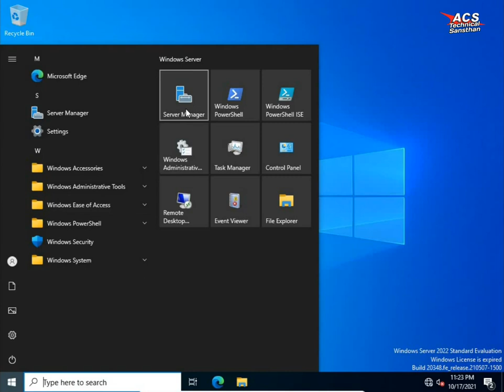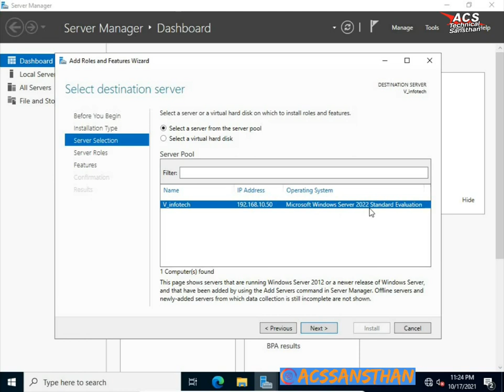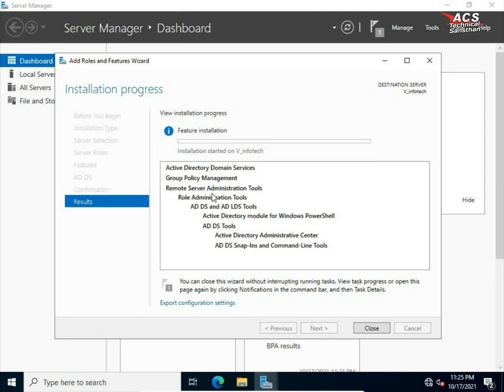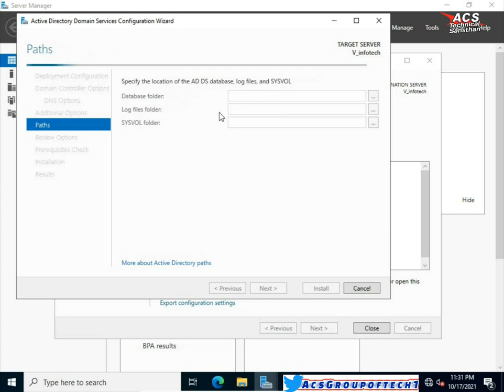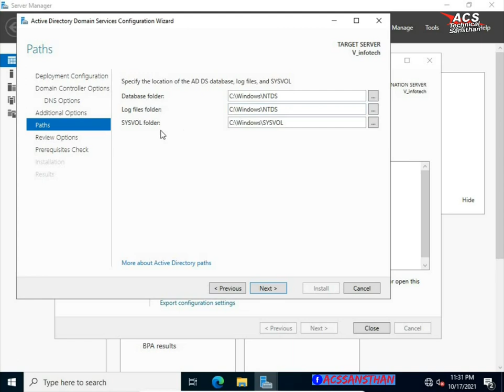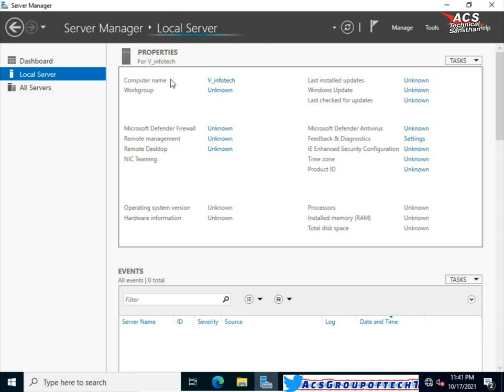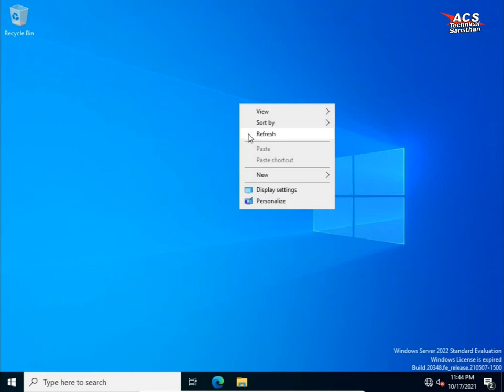Install Active Directory Domain Service (ADDS) Window Server 2022 in Hindi Step by Step EP-03